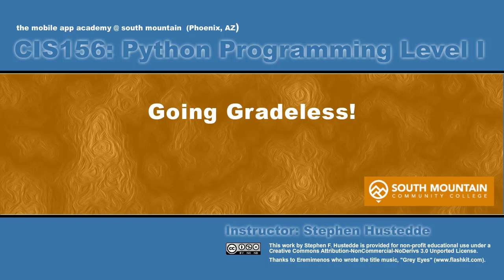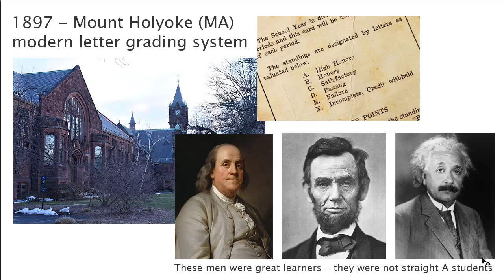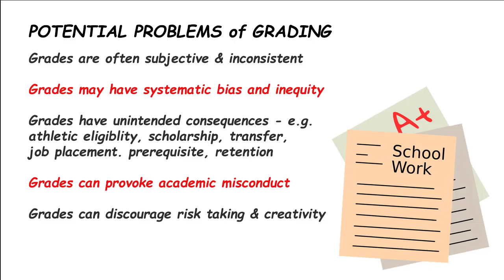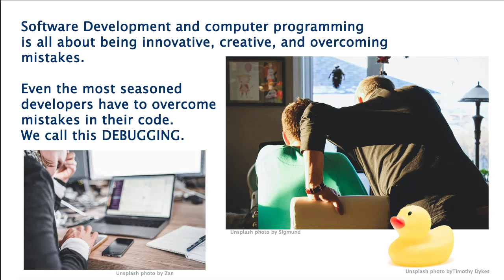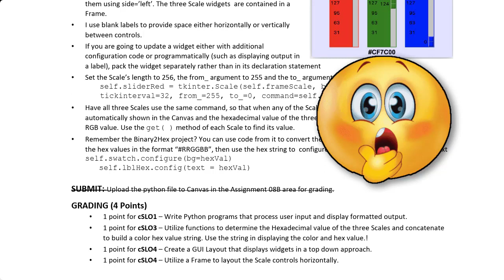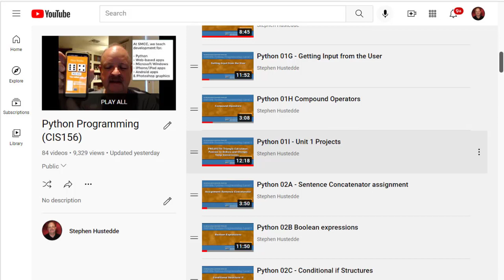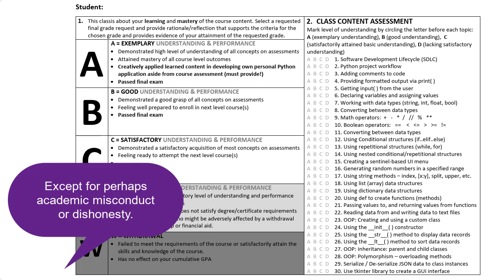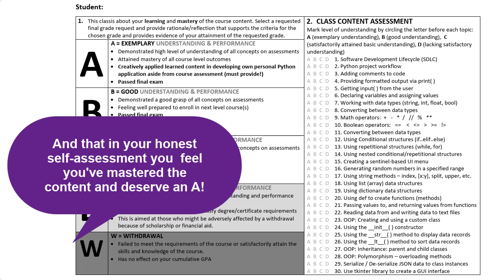Python 00 - Going Gradeless (Spring 2022)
Python 00 - Going Gradeless!
Professor Stephen Hustedde discusses the pilot project of Reflective Grading (gradeless projects!) in his Python class and what he hopes will be the value of it - improved learning and mastery of the content!
Instructor: Stephen Hustedde (CIS156 - Python Level I at South Mountain Community College in Phoenix, AZ)